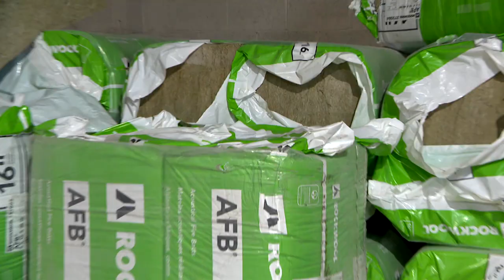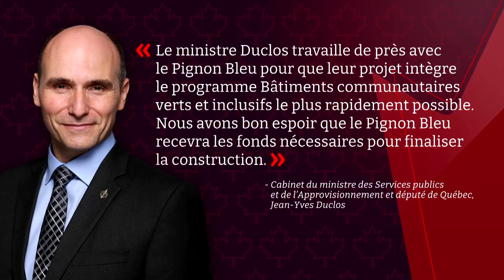Insécurité alimentaire: un projet de cuisine communautaire à Québec en pause forcée - reportage